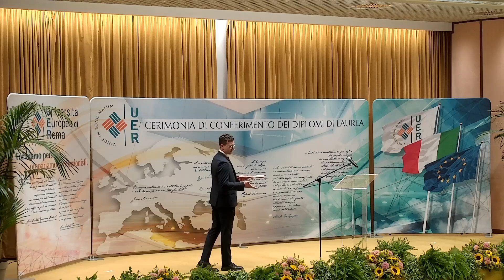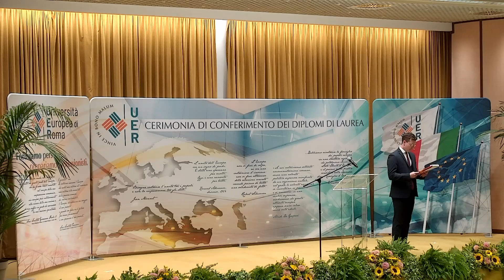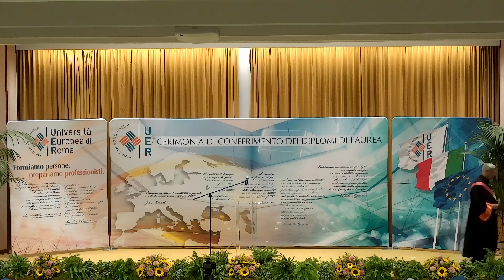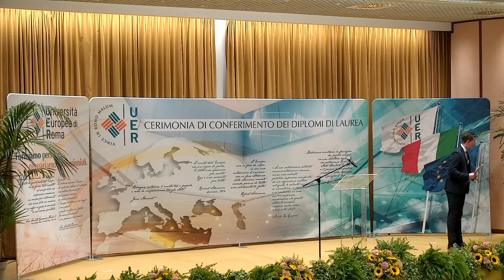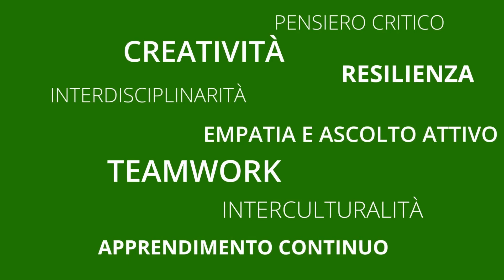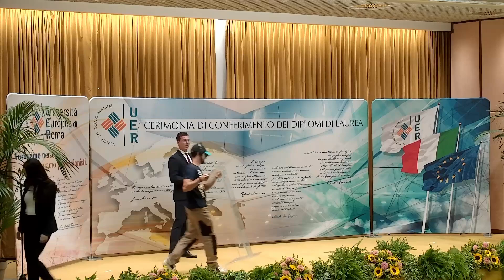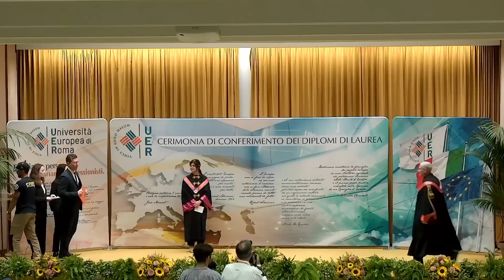Università Europea di Roma - Cerimonie di Conferimento dei Diplomi di Laurea Magistrali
Il canale ufficiale dell'Università Europea di Roma dove vedere ed ascoltare eventi, convegni, le attività di Ricerca, le presentazioni dell'intera offerta formativa e una panoramica sulla vita universitaria del Campus UER.